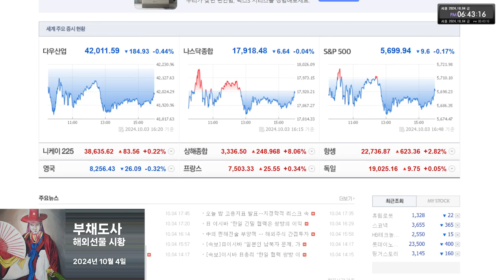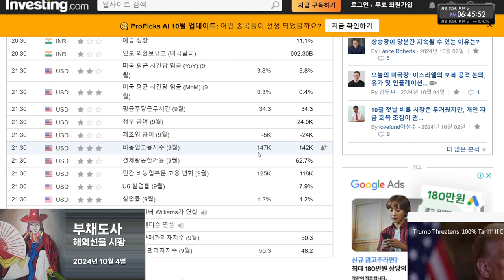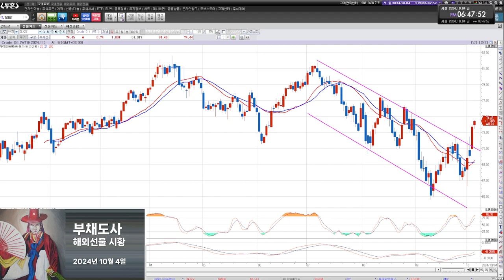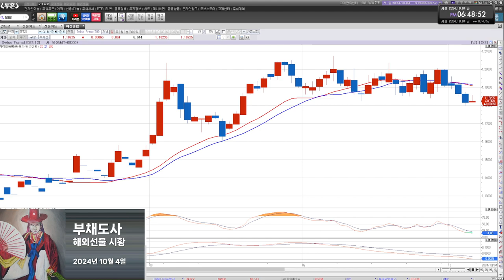부채도사 해외선물 10월 4일 오후 시황